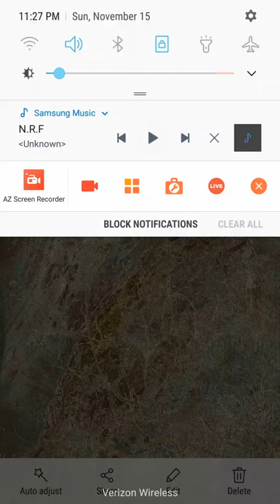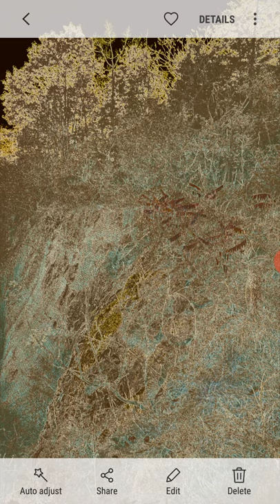N.R.F (Nature Reserve Finance)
All Natural Records 2020